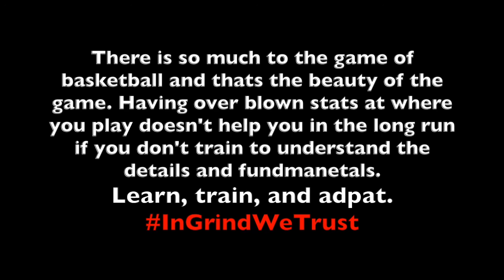NBA Head Coach Lionel Hollins - LEARN, TRAIN, & ADAPT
There is so much to the game of basketball and thats the beauty of the game.
Learn, train, and adpat.